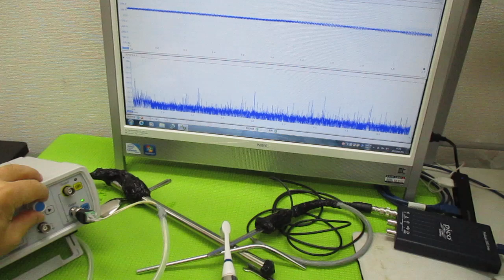超音波発振による相互作用を考慮した「超音波制御技術」 ultrasonic-labo